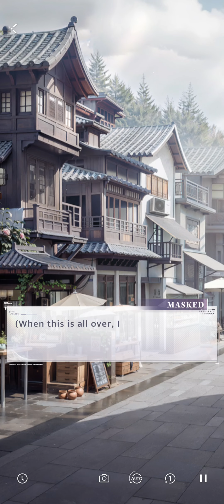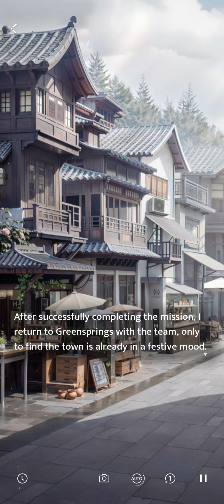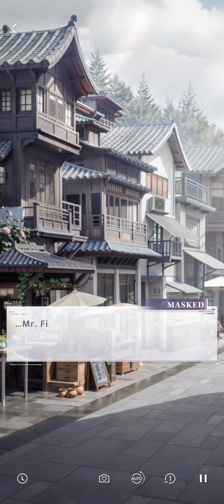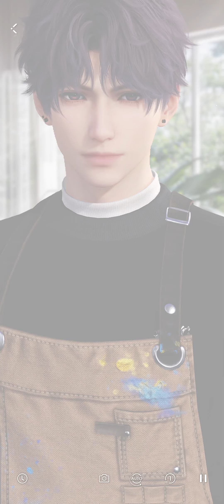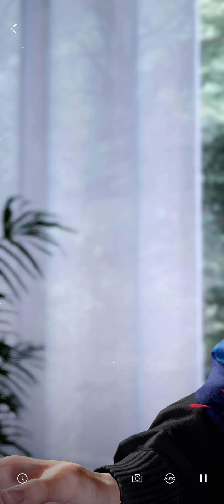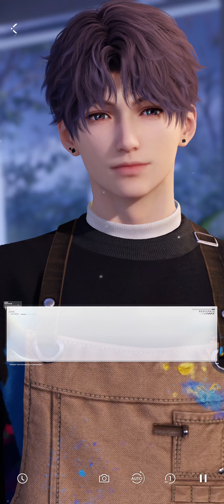Love And Deepspace | Into The Canvas | New Rafayel Limited 5 Star Card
You can get this card Rafa stans by wishing in the limited banner